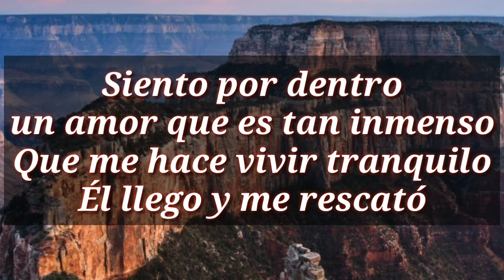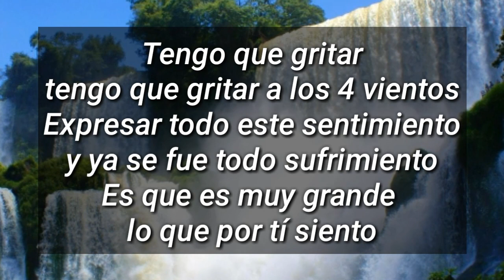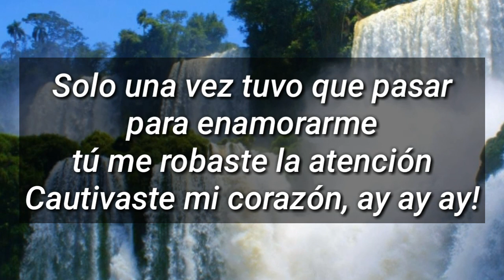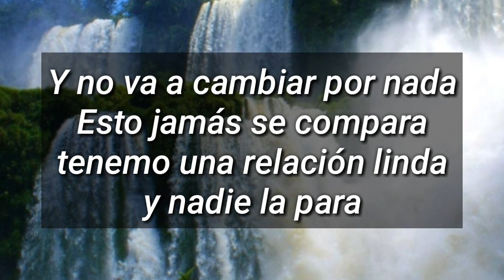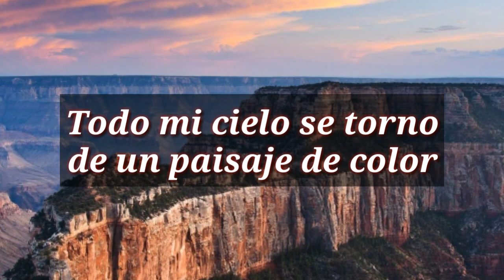Me Enamoré De Tí (LETRA) - Manny Montes Ft Jay Kalyl (Amor Real) 2017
TEMA: Me enamoré de tí
MINISTROS: Manny Montes & Jay Kalyl
ÁLBUM: Amor Real